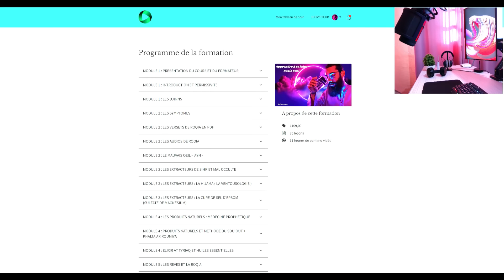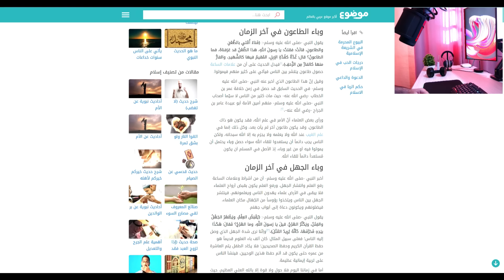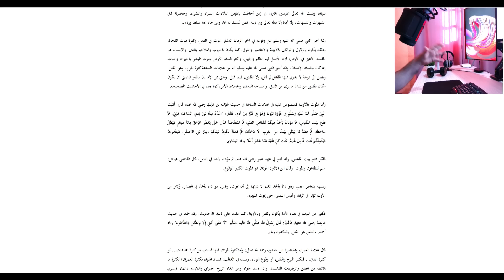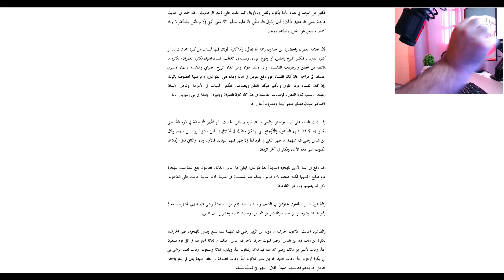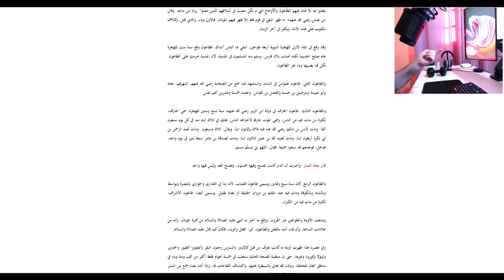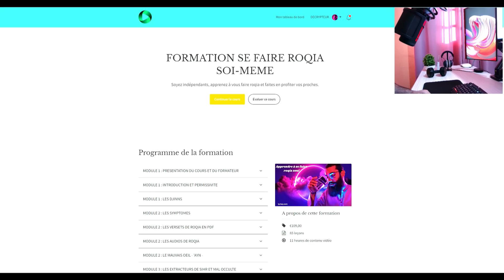2 EPIDEMIES ANNONCES PAR LE PROPHETE PSL A LA FIN DES TEMPS ET NOUS Y SOMMES !!!